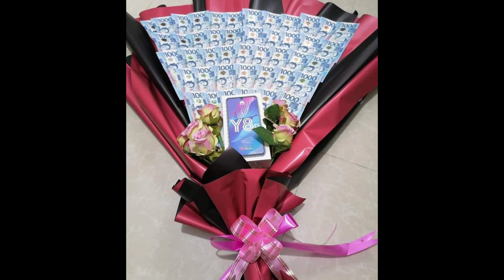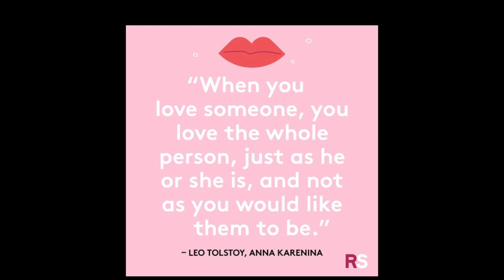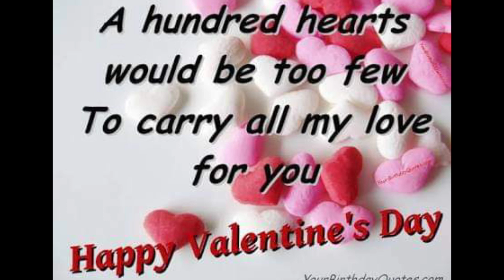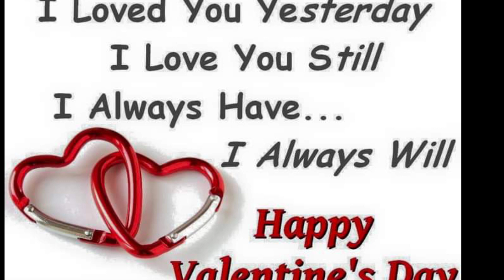Valentines Day Gift Ideas & Quotes | Valentine's Day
Hey everyone!

"V" Day is coming!!!

Watch this short video to get some Valentine's Day gift ideas and qoutes for your love ones.